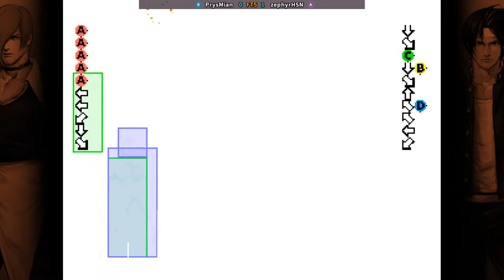King of Fighters '98 - PrysMian FT5 zephyrHSN